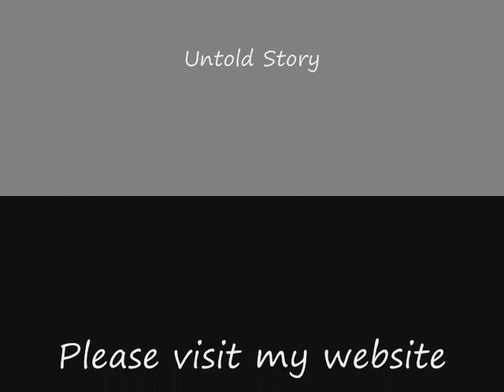Original Contemporary Abstract Painting by Filomena de Andrade Booth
"Untold Story" is a heavily textured acrylic abstract painting on handstretched gallery-wrap canvas.  The painting continues around the sides of the deep stretcher bars and does not need to be framed.  It is wired and ready to hang.  A Certificate of Authenticity is included.